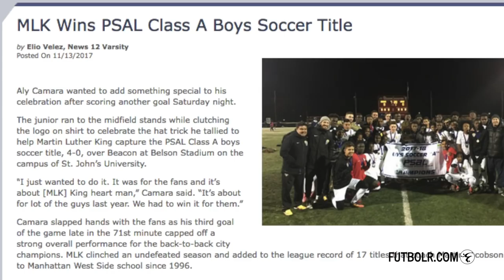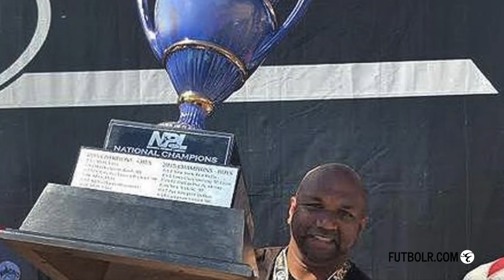Life of a Futbolr: w/ NYC MLK HS All American Sanoussi Sangary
Mabricio Wilson of Futbolr Clothing sat down w/ Sanoussi Sangary, one of the top Futbolr’s coming out of NYC.  Mabricio met Sanoussi at one of his weekly workouts at Plus One Training in Tribeca. There he works on his strength and conditioning preparing for first season as a Division 1 Futbolr. We took the 40 min journey to South Bronx to get to know about the 2 time NYC PSAL Champion w/ MLK HS and a 2 time NPL Champion with Manhattan Soccer Club - Villa.  Take a look at the Liberian born South Bronx raised Futbolr’s journey to earning a full scholarship to St. Johns University.

Can Sanoussi bring a Championship to a University who has not won the NCAA championship since 1996?

About:

Futbolr is a lifestyle brand that reflects the global passion for the beautiful game of soccer. Our goal is to create, imaginative and fashionable clothing that captures the artistic greatness of the Futbolr. We believe that soccer is about more than just the game itself. It’s more than just a sport. It influences all areas of life and has the unique ability to bring people together.

Futbolr is about helping people look better off the field, while still being able to represent the essence of soccer. The magic of soccer has captivated the world and the futbolr brand aims to capture the magic of the game. Ever living Ever Faithful